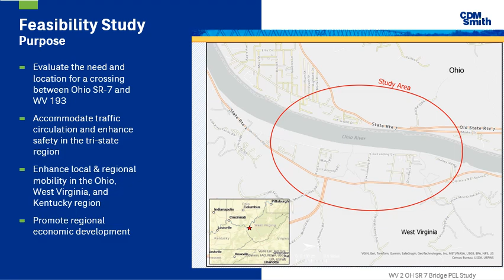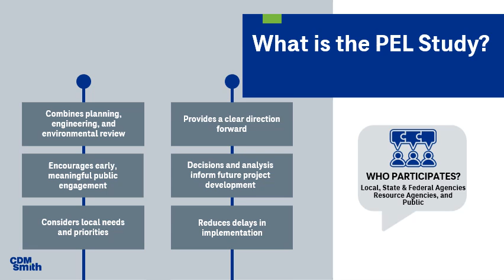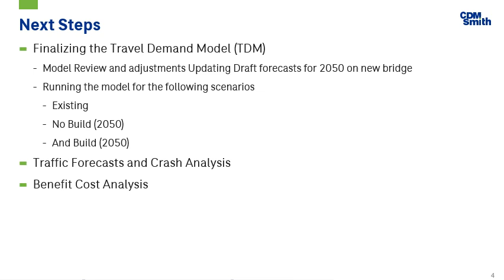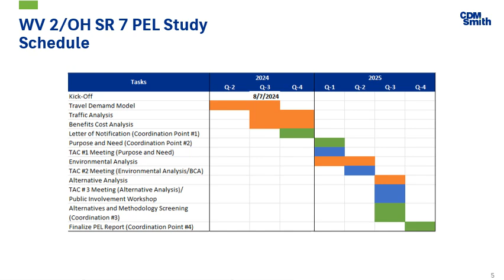TAC Meeting 9 17 2024